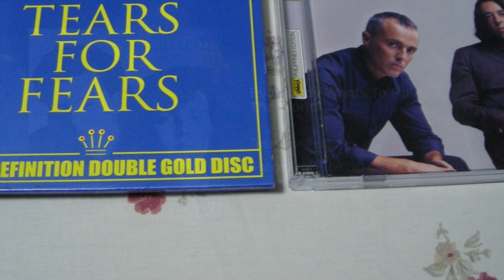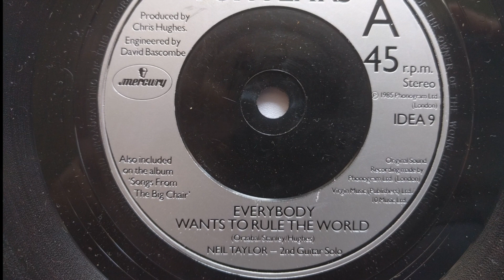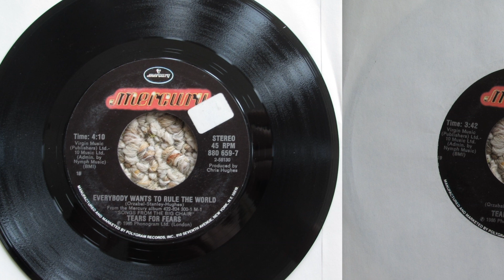Tears For Fears | Everybody Wants To Rule The World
Help me make the most of
Freedom and of pleasure

Tradução:

Tears for Fears - Todos Querem Governar o Mundo

Bem-vindo à sua vida
Não há volta
Mesmo enquanto dormimos
Nós encontraremos você
Comportando-se da melhor maneira
Dê as costas à mãe natureza

Todos querem governar o mundo

É o meu próprio projeto
É o meu próprio remorso
Ajude-me a decidir
Ajude-me a aproveitar
O máximo da liberdade e do prazer
Nada dura pra sempre

Há um lugar onde a luz não encontrará você
Dando as mãos enquanto as paredes desmoronam
Quando isto acontecer, estarei bem atrás de você

Tão contente por termos quase conseguido
Tão triste pois eles tiveram que esconder isso

Não posso suportar esta indecisão
Aliada a uma falta de visão

Diga que você nunca precisará disto
Uma manchete, porque acreditar nela?

Tudo pela liberdade e pelo prazer
Nada dura para sempre